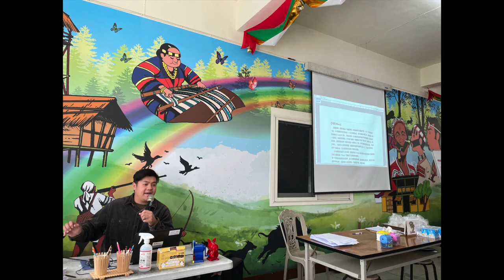CHI 20230166 櫻花村裡有塊地